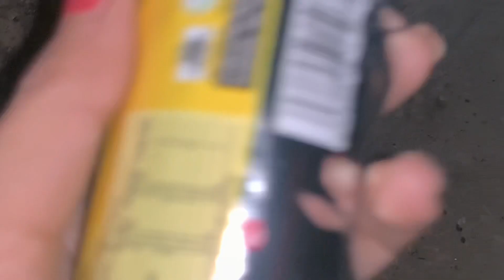Aj mein jarhi hoon khala k GhAr گاوں